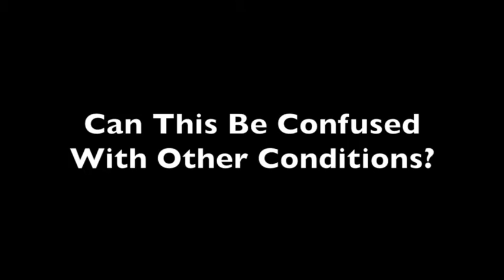Autoimmune Hepatitis Treatment Finally Moving Forward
As more awareness is being raised about autoimmune hepatitis more can be done to help the patients with the condition. While it may be a slow moving process doctors are encouraged that their patients are receiving the help they need.